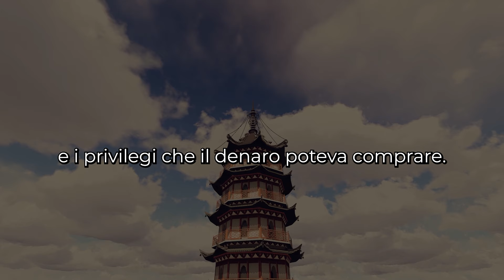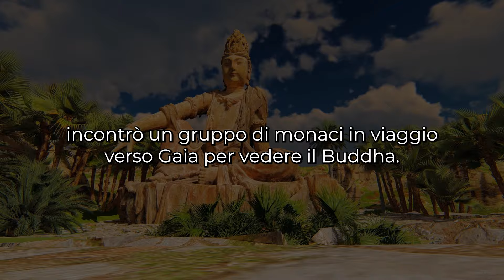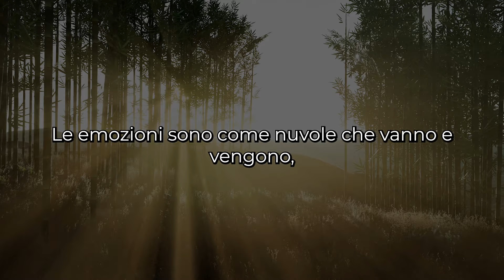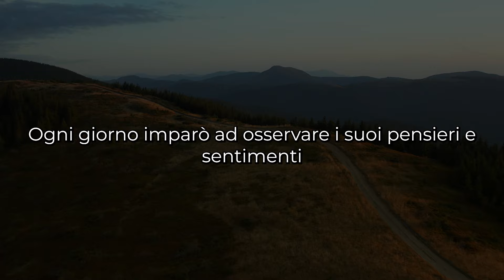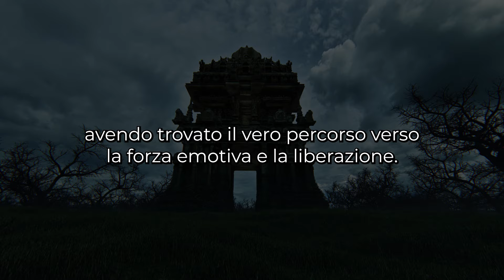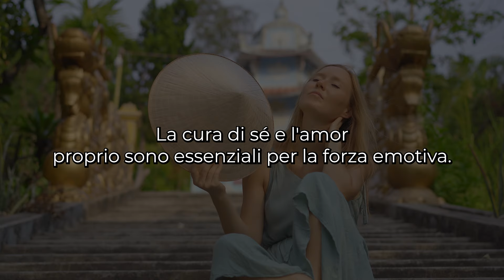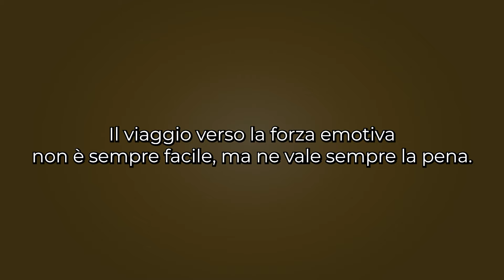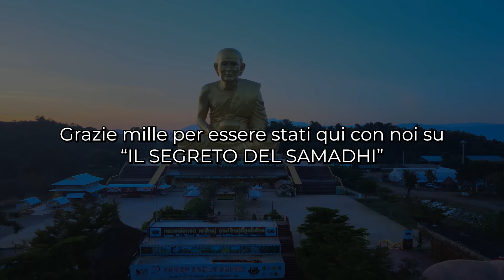SARAI INDISTRUTTIBILE COME RENDERTI FORTE EMOTIVAMENTE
Benvenuti nel canale "Il Segreto del Samadhi"!
Esplorate Meditazione, Yoga e approccio Olistico, abbracciando l'Ayurveda, il Buddismo e l'Induismo. Scoprite il profondo insegnamento del Buddhismo Tibetano, la saggezza Zen e i principi buddhisti. Lasciatevi illuminare dal Risveglio di Buddha e dal Risveglio Spirituale, guidati dai Monaci Tibetani. Approfondite la conoscenza attraverso il Canone Buddhista, mentre le Campane Tibetane vi conducono al Rilassamento Profondo.

Esplorate la Filosofia Zen e Buddista, sperimentate il potere dei Mantra come "Om mani padme hum". Abbracciate il Buddhismo Soka Gakkai e il Reiki per la Crescita Personale e lo sviluppo spirituale. Unitevi per condividere insegnamenti buddhisti, scoprire la Storia Zen e coltivare la Crescita Spirituale. Benvenuti in un viaggio verso saggezza, pace interiore e autodisciplina! 🙏